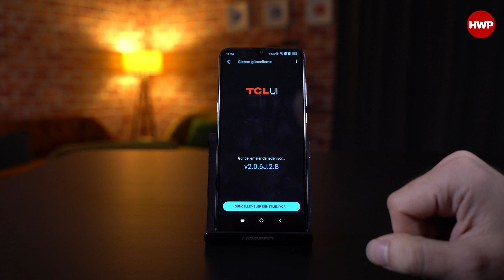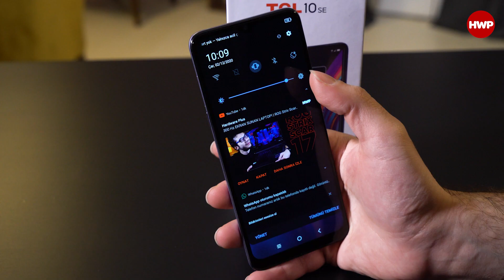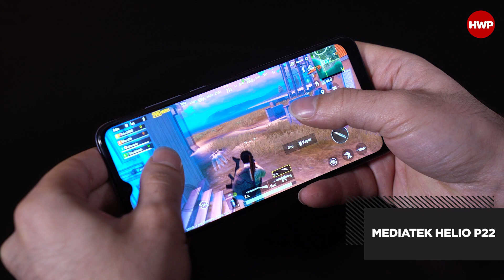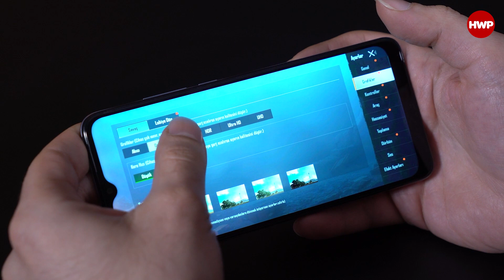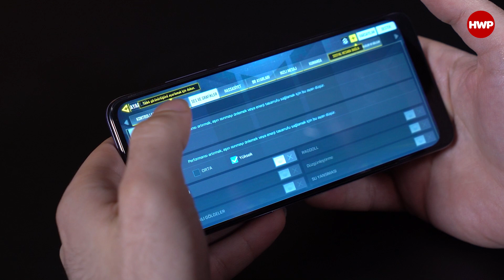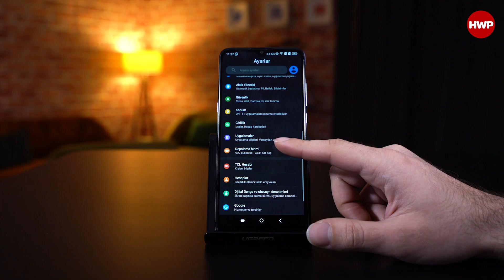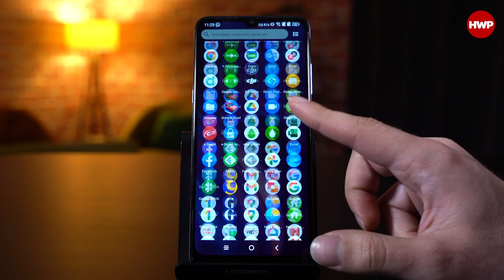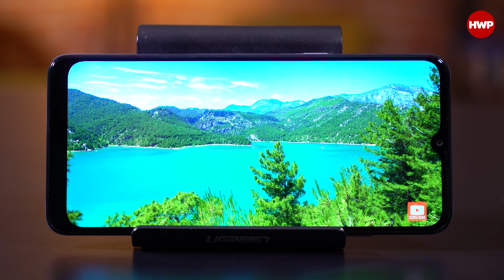TCL 10 SE inceleme | Giriş segmentinin yakışıklısı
Bugün, TCL’in giriş segmentinde konumlandırdığı TCL 10 SE modelini inceliyoruz. Giriş segmentinde konumlanan bu cihaz, tasarımıyla ve kamerasıyla öne çıkıyor.

TCL 10 SE, neler sunuyor

Biliyorsunuz giriş segmentinde fiyatlar diğer segmentlere kıyasla daha çok önem kazanıyor çünkü bu cihazların bütçe dostu olması gerekiyor. O yüzden gelin fiyatla başlayalım. TCL 10 SE, şuanda 2.500 TL gibi bir fiyatla satılıyor. Yani giriş segmenti için bir nebze olsun bu fiyat yukarıda kalıyor. Peki 10 SE, günlük kullanımda rakiplerine kıyasla ne gibi artılar sunuyor.

Öncelikle TCL UI ile başlayalım. TCL’in kullandığı bu arayüzü ben çok beğeniyorum. Arayüz, çok akıcı ve hoş görünüyor. Ayrıca kullanımı çok basit ve anlaşılır olduğu için kullanıcı dostu bir arayüz olduğunu söyleyebiliriz. Biliyorsunuz cihazlarla ilgili bütün kullanımlarımızı arayüz üzerinden yapıyoruz. Cihazın arayüzü ne kadar anlaşılır ve akıcıysa, kullanım da o kadar zevkli hale geliyor. Burada TCL, bu işi iyi başarıyor.

Ek olarak, TCL’in tasarım dilini de çok beğeniyorum. Arkada gri parlak yüzey üzerine mat olarak yerleştirilmiş bir parmak izi okuyucu; onun da üstünde 3’lü kamera modülü var. Kamera çıkıntısı da fazla büyük değil. Eğer çıkıntılı kameralar tercih etmek istemeyen bir kullanıcıysanız 10 SE'nin bu anlamda beklentilerinizi karşılayacağını söyleyebiliriz. Şimdi eleştirmem gereken bir konu; bu cihazda 6.52 inç boyutta, 720p HD+, IPS LCD bir ekran var. Ben 2.500 TL bandında 1080p ekran beklerdim. Ama şunu da itiraf edeyim. 10 SE’deki ekran benim kullandığım 720p panele sahip ekranlar arasında şimdiye kadarki en iyisiydi. Yani bu cihazı satın almayı düşünüyorsanız ve ekranın 720p olması sizin kafanızı karıştırıyorsa içiniz rahat olsun ekran gerçekten güzel ve kaliteli bir panele sahip.

İşlemci ve kamera performansı nasıl?

10 SE’de kullanılan işlemci de MediaTek’in Helio P22 işlemcisi. Helio P22, 2018 yılında üretilmiş bir işlemci. TCL 10 SE’de daha güncel bir işlemci kullanılsa daha verimli olabilirdi diye düşünüyorum. Performans demişken TCL 10 SE’nin yaptığım AnTuTu testinde aldığı puan da 104.442 oldu. 4 GB Ram ve 128 GB dahili depolama mevcut. Bu değerler de giriş segmenti için iyi değerler. Hatta dilerseniz burda microSD kart takarak hafızayı artırabilmeniz de mümkün. Şimdi gelelim TCL 10 SE’nin giriş segmentinde en iddialı olduğu noktaya; yani kameraya. 48 MP ana kameramız var burada.

Giriş segmenti için gayet iyi. Ek olarak 5 MP ultra geniş açılı kamera ve 2 Mp derinlik sensörü var. TCL 10 SE’nin ana kamerayla çektiği fotoğraflar da aynı segmentteki rakiplerinin bir tık ötesinde bir kaliteye sahip. Yani diğer giriş segmenti cihazlarla TCL 10 SE arasındaki fiyat farkını kameraya ödüyorsunuz gibi düşünebilirsiniz. Video seçeneklerinde de 1080p 30 FPS desteği mevcut. Ayrıca burda EIS de var. Ama 10 SE’deki EIS aman aman bir video stabilizasyonu sağlamıyor o da aklınızda bulunsun. Bir de StopMotion video seçeneği var. Bu sayede Time Lapse videolar çekebiliyorsunuz. Gece çekimleri de giriş seviyesine göre iyi seviyede kalıyor. Ön kamera ise 8 MP ve portre fotoğraflarda giriş segmenti için başarılı çekimler yapabiliyor.

4.000 mAh batarya ve 10W hızlı şarj da bu cihazda sunulmuş; ve cihaz 1 günü rahatlıkla çıkarabiliyor. Bunda 720p ekranın payı da büyük. Hatta ben, full ekran parlaklığında PCMark testi de gerçekleştirdim. Cihazın verdiği ekran süresiyse 7 saat 49 dakika oldu.

Özetleyecek olursak; TCL 10 SE, çok performans aramayan fakat şık tasarıma ve iyi fotoğraf çekebilme kabiliyetine sahip bir akıllı telefona sahip olmak isteyen fakat bunun için yüksek bir bütçeyi gözden çıkarmak istemeyenler için uygun bir cihaz. Tabi fiyat biraz daha aşağı inerse daha rekabetçi olabileceğini düşünüyorum ben. Eğer siz de böyle bir akıllı telefon arayışındaysanız TCL 10 SE’ye bir göz atmanızı öneririm.